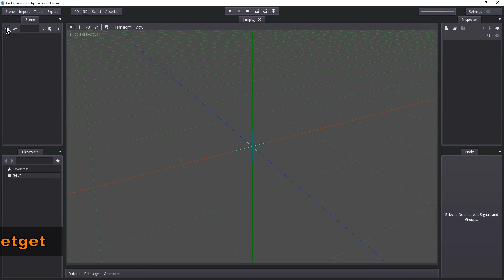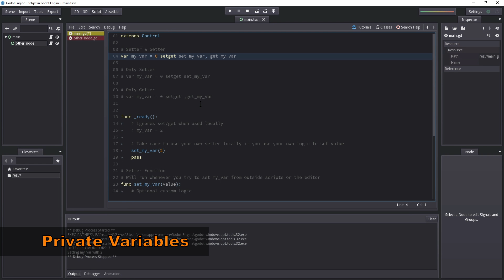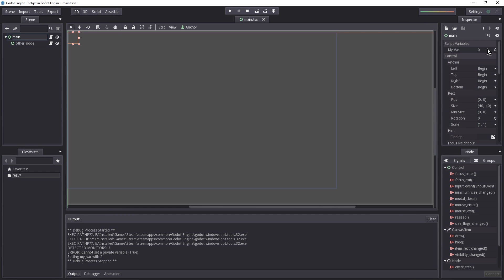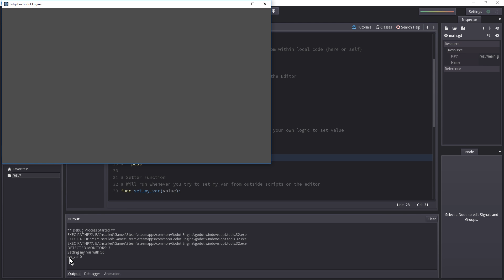Setget in Godot Engine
A quick introduction to 'setget' in Godot Engine

00:13 - Preparing Main Scene
00:51 - Setget
01:57 - Only Setter or Getter
02:18 - Private Variables
04:12 - Export with Setget

Godot Version ► 2.1.3